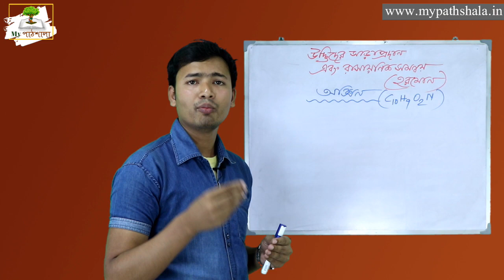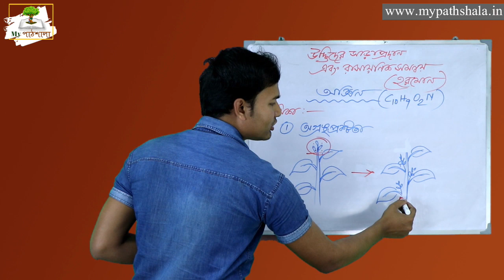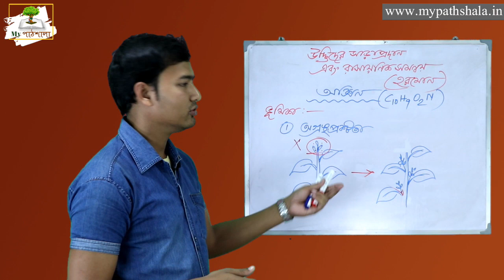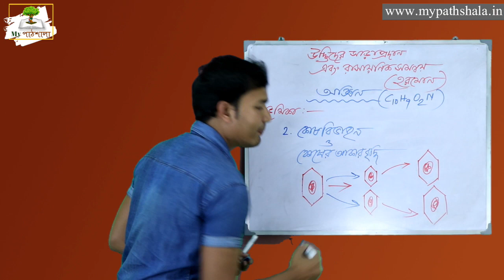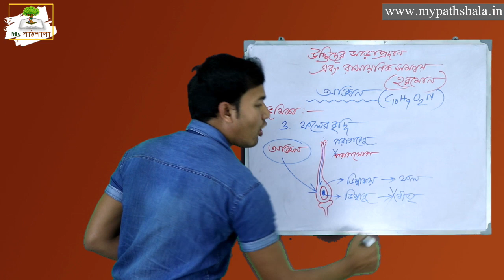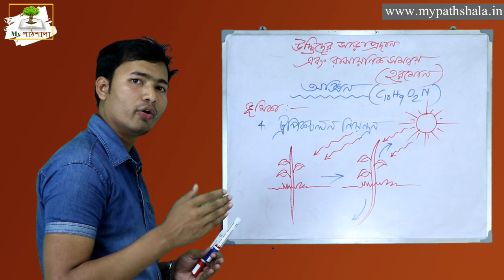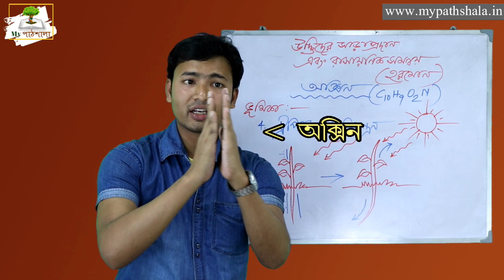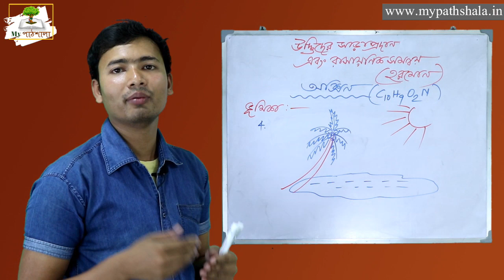Class 10 Life Science Chapter 1 in Bengali || অক্সিন || My পাঠশালা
০৬ জীবজগতের নিয়ন্ত্রণ ও সমন্বয় || পর্ব ৪ || দশম শ্রেণী || জীবন বিজ্ঞান

About : My Pathshala is an online educational platform where the students can learn in an easy way.